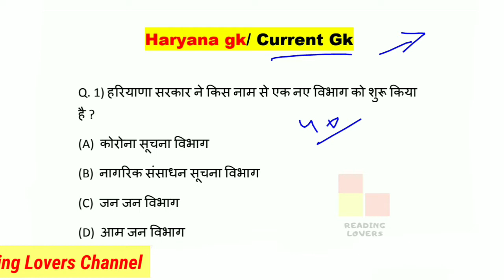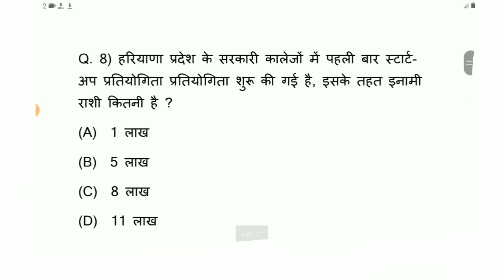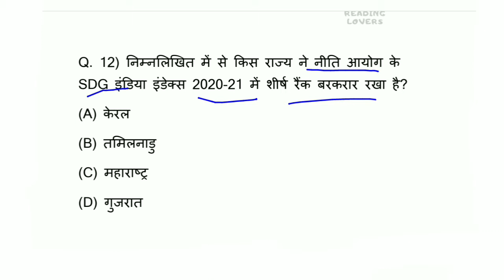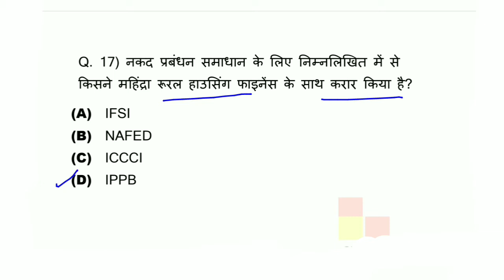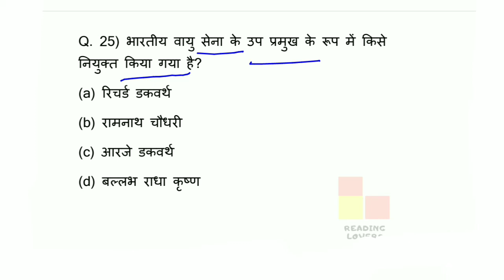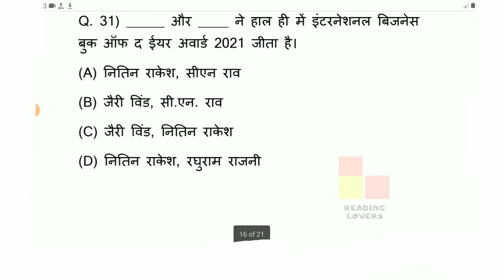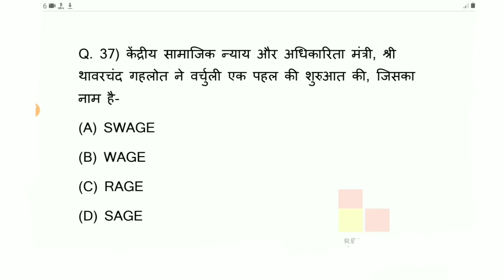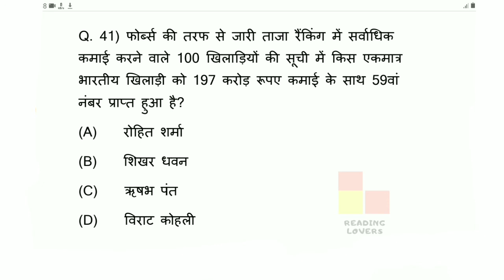latest haryana gk l latest current gk question l latest current gk in hindi l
HTET DSSSB TGT PGT PRT POLICE ANGANWARI CLERK GROUP-D JE PATWARI GRAM SACHIV ALL COMPETITIVE EXAMS. दोस्तों इस वीडियो में मेरे द्वारा HARYANA GK  Current gk के महत्वपूर्ण प्रशन करवाए गए हैं।अगर आपको हमारे क्वेश्चन अच्छे लगते हैं तो हमारे चैनल को सब्सक्राइब करें लाइक करें और साथ में bell वाले आइकन को दबाना ना भूले जिससे आपको हमारे आने वाली वीडियो की नोटिफिकेशन मिलती रहेगी। इस वीडियो की पीडीएफ आप हमारे टेलीग्राम ग्रुप से भी प्राप्त कर सकते हैं। इसका लिंक आपको डिस्क्रिप्शन में मिल जाएगा।

TAGS

Reading_lovers
HARYANA GK IN HINDI
HARYANA_POLICE_GK
haryana gk latest question
HARYANA GK IN HINDI FOR HSSC EXAM
HR GK
HARYANA GK FOR HTET TGT
HARYANA_GK
GRAM_SACHIV_HARYANA_GK
gk_by_rajan_sir
science questions for hssc exam
science questions for hssc
general science for hssc exam
science for hssc exam
science questions for hssc exam in hindi
हरियाणा जीके
haryana gk for hssc exam in hindi
haryana gk questions for hssc exam
gk for hssc exam
all haryana gk question
haryana g.k for hssc
haryana gk for hssc
hssc computer questions
hssc computer questions in hindi
hssc computer questions
haryana gk latest question in hindi
haryana gk ke latest question
haryana gk new questions
haryana gk latest questions
haryana latest gk questions in hindi
hssc computer question